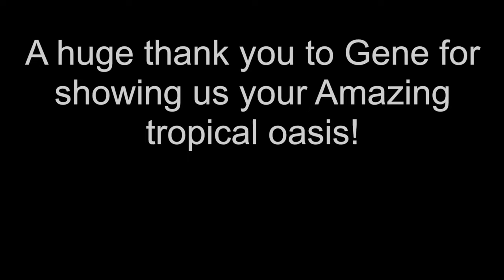BACKYARD GARDEN| Old man TRANSFORMS yard into TROPICAL OASIS | HIDDEN in the woods| Tropical BIRDS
I went looking for yard sales in Stumbled upon this old man’s hidden tropical backyard oasis with All kinds of plants , foliage, a koi pond and tropical birds!
It was the most amazing diy backyard garden I have ever seen and I take you all on a tour with me!
M